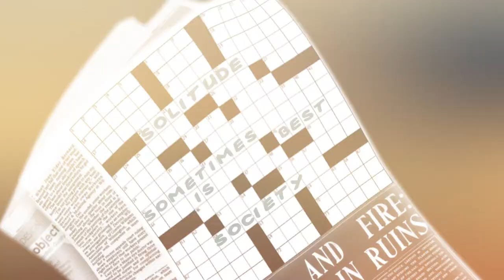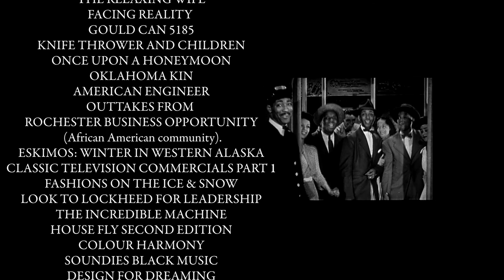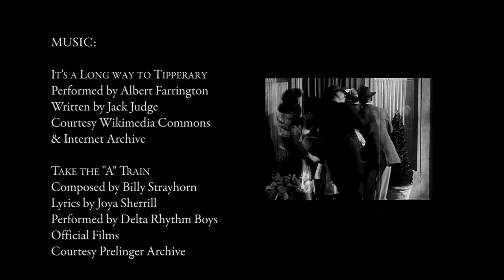Swimming. Starring Simon Callow.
Swimming stars Simon Callow as a weary angel who reflects on centuries of service on their commute to work.